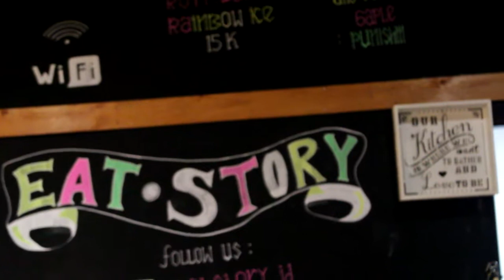VLOG EAT STORY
vlog yg menurut gw sangat berguna , pokoknya tongkrongin trs chanel gw yak